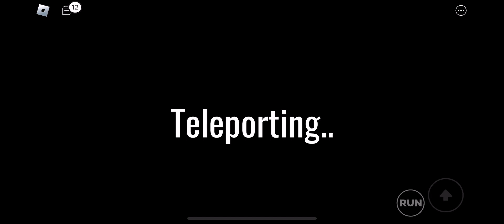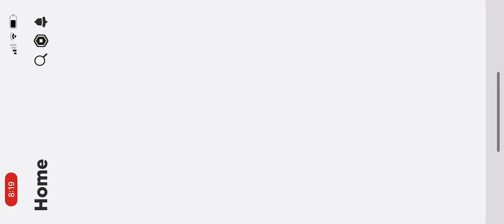February 5, 2024